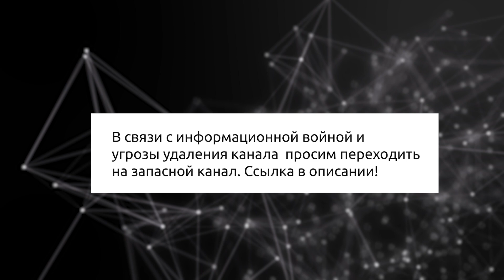Путин по болезни не может быть президентом. И. Гундаров.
Мир перевернулся с ног на голову. И тому пример болезнь так называемой элиты. Ещё 100 лет назад эта болезнь распространялась на изгоев общества. А может именно в этом смысл её? Таким образом, сама Природа даёт всем понять, что эта "Элита" является изгоями и опущенными... Заболевание психики приводит к таким последствиям.
Игорь Алексеевич Гундаров, доктор медицинских наук, профессор.